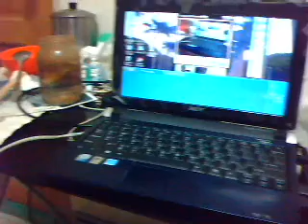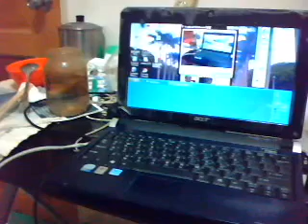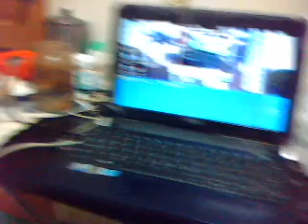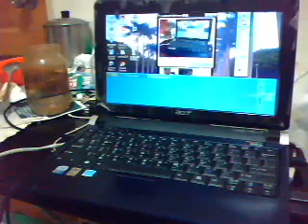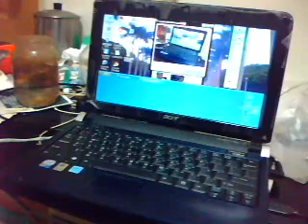李敖鄰居,台北北投銀行日新.wmv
李敖鄰居.北投銀行日新.wmv